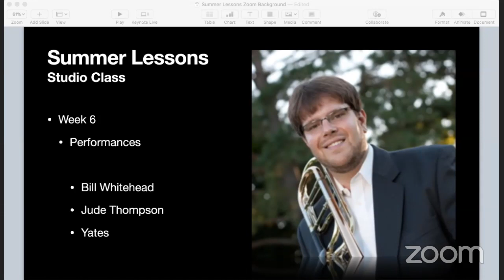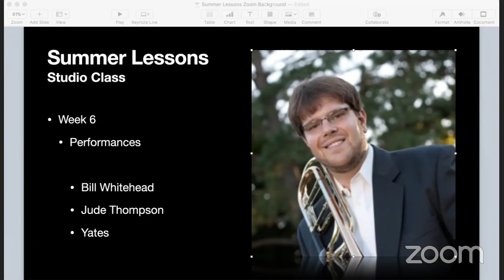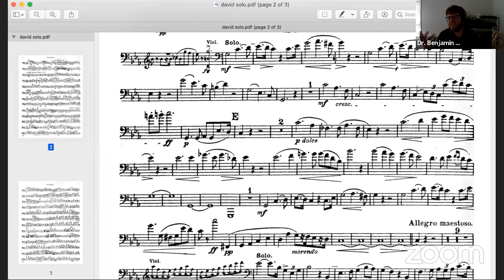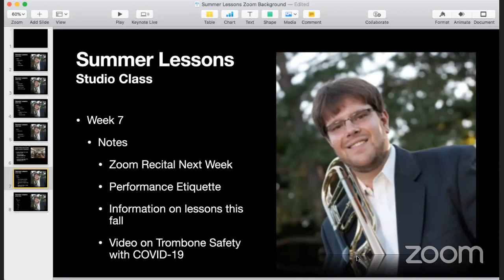Summer Lesson Studio Class July 8, 2020